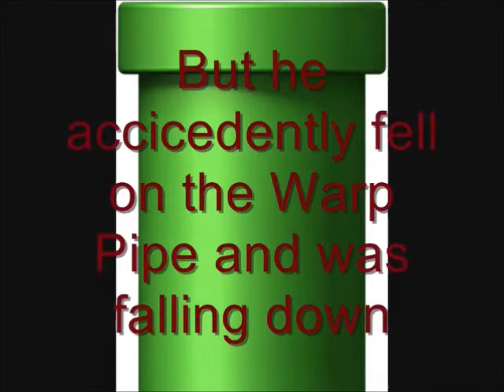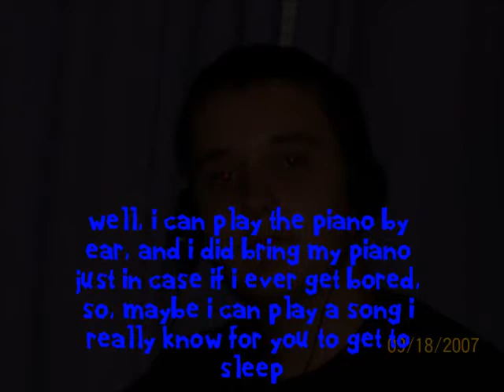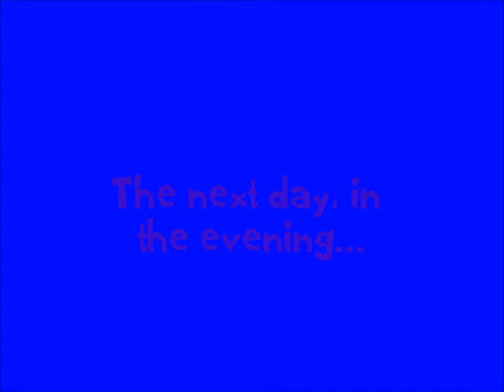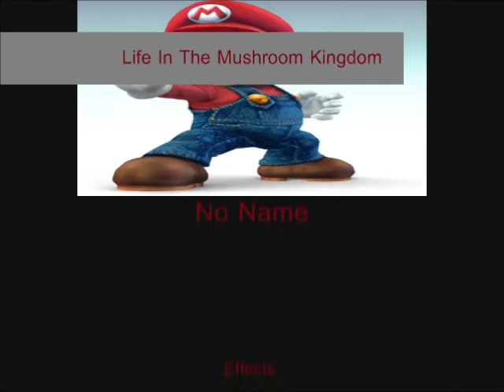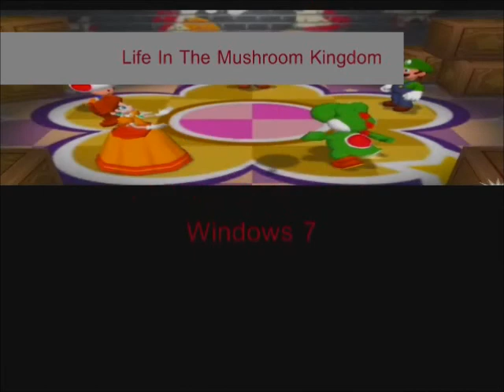Life in The Mushroom Kingdom Ep. 5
Life In The Mushroom Kingdom is Back!

Sorry i didn't uploaded this sooner i keep forgetting, but it's here now so don't panic.

So, Enjoy!!!